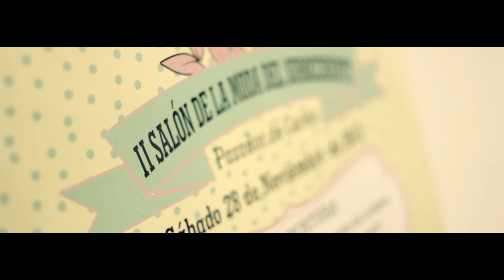Si quiero Novias, trailer desfile.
Trailer del video resumen del desfile en el Parador Nacional de Corias.